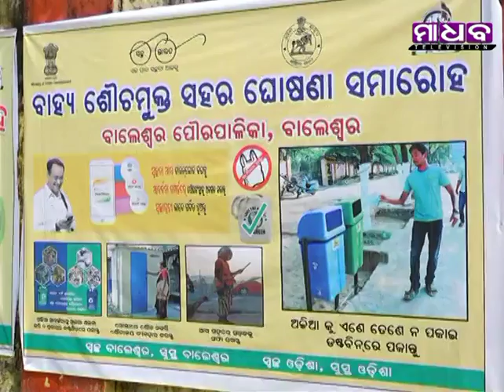Madhab Television News Time - 29-09-2018